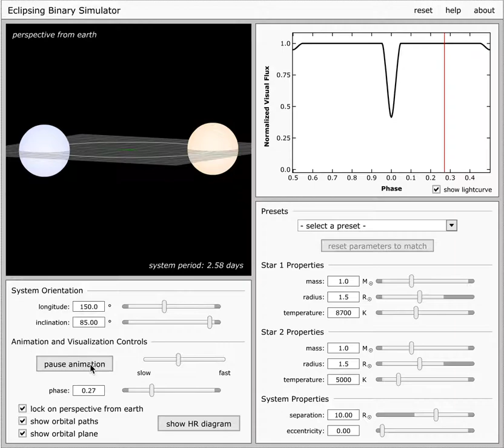A model depicting the change in flux received by an Earth observer from a binary star system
A model depicting the change in flux received by an Earth observer from a binary star system, with circular orbits, when the stars’ orbits are inclined at 85-degrees with respect to the observer. This video was created for Penn State's ASTRO 801 course by the Penn State Department of Astronomy & Astrophysics.